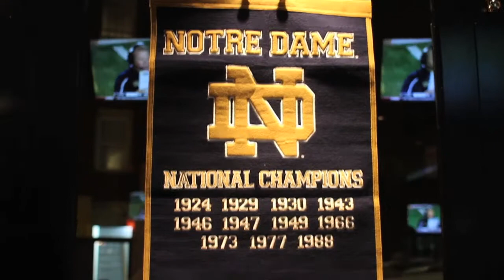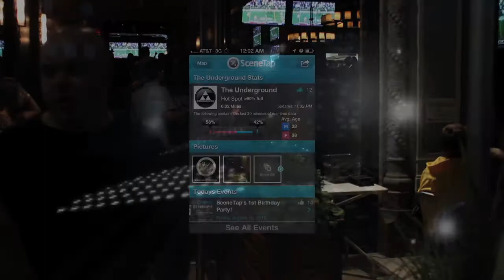ND Mich Rivalry